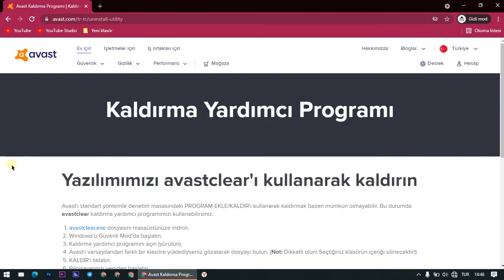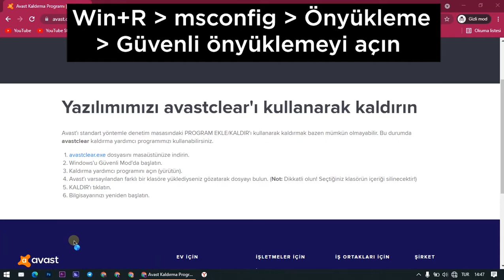Avast Antivirüs Kalıcı Silme [100% Çalışıyor]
avast free antivirus nasıl silinir windows 10, avast programsız nasıl kaldırılır, avast silmek istiyorum, avast silme programı, avast tamamen silme, avast antivirüs silme, avast free antivirus nasıl kaldırılır

Chapters:
0:00 - Giriş
0:30 - Avast Free Antivirus kalıcı olarak nasıl silinir?
1:28 - İzlediğiniz için teşekkürler!